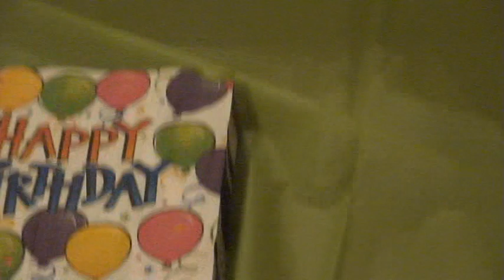Maia and reid's 1St Bday part 2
Birthday Party at the house